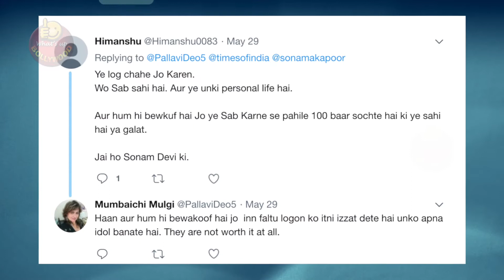Sonam Kapoor TROLLED For Wearing Mangalsutra As Bracelet